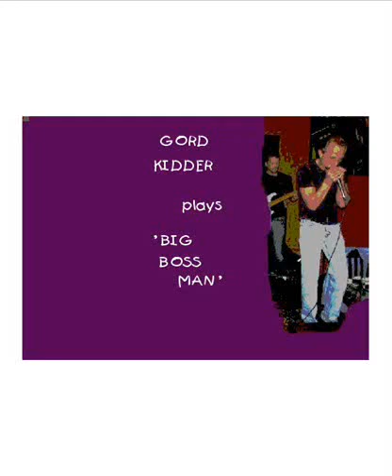Gord Kidder - Big Boss Man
Gord Kidder - Harmonica, Brent Parkin - Guitar, Jason Nowicki - Guitar,
Ryan Menard - Bass, Ken McMahon - Drums
 recorded live off the floor at Len Milne's studio - Winnipeg 2005